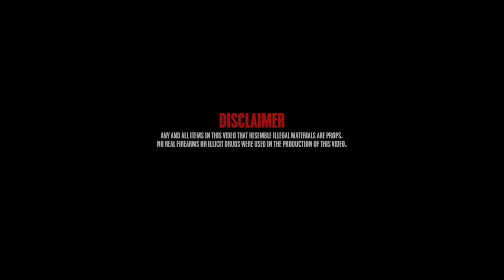2800Vonn - HeadStone (Official Video) ShotBy